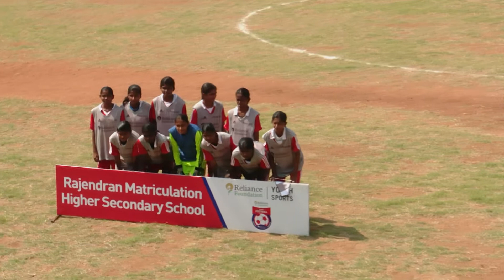RFYS National Qualifiers 2019-20 | School Girls South Zone 2, Day 3 Hlts | RMHSS vs GVHSS (1-2)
RFYS South Zone 2 National Qualifiers, School Girls category had match up between Rajendra Matriculation Higher Secondary School and GVHSS.